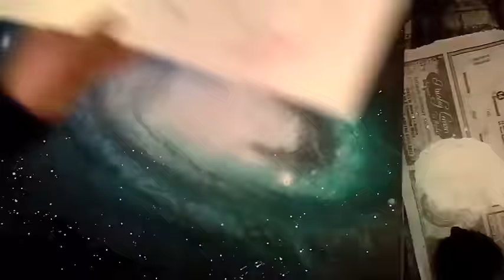how to spray paint a spiral galaxy full video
to get the full free lesson, that will guarantee to change the way you paint forever!

In this video I show you an easy way to spray paint a spiral galaxy!